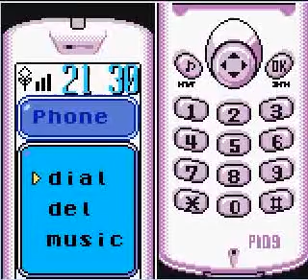Let's Play: Telefang! (41)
CAVES GALORE!